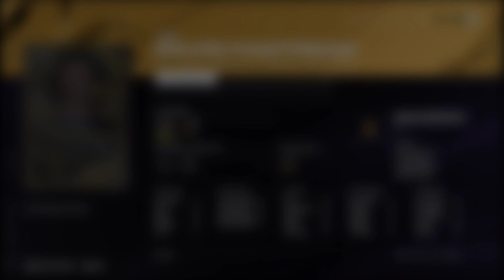NHL 24 - My Predictions for Team of the Year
My Predictions for Team of the Year in nhl24!